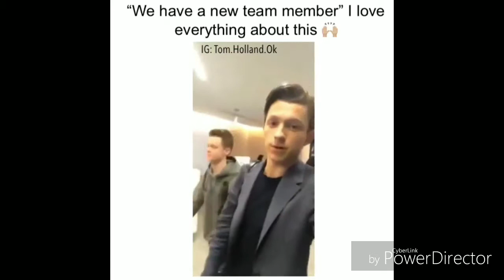TOM HOLLAND FANN WITH FRIEND'S AND PLAY WITH TOYS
Tom Holland Fan with best friends and relatives

And 👍👍👍👍!